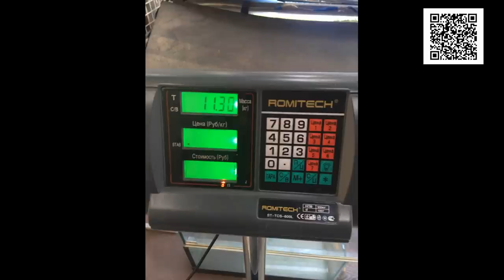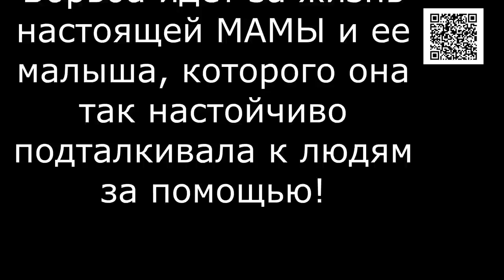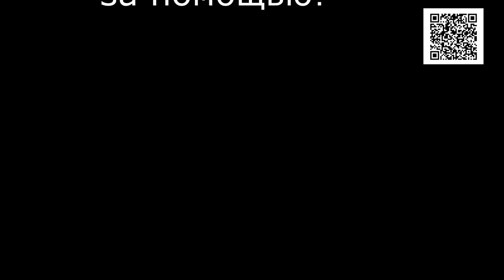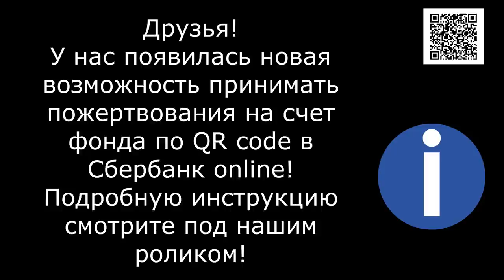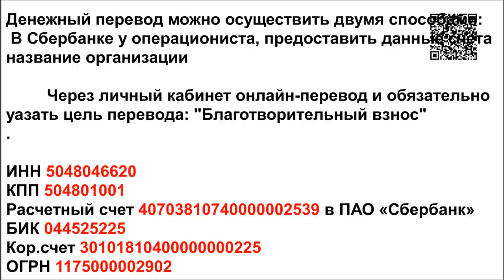Экзамен на человечность_Humanity test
An Examination of Humanity. I want us all to pass it with flying colors. And there are such people! A man who ran over a stray dog on the road brought it to a clinic, paid for the surgery, and even made sure to find it a home.

1. Откройте мобильное приложение Сбербанк-Онлайн. (если нет, то скачайте из AppleStore или GooglePlay)

2. Перейти в раздел «Платежи»
3. Выберите «Оплата по QR или штрихкоду»

4. Наведите камеру на QR или штрихкод

5. Выберите карту списания и нажмите «Продолжить»

6. Сверьте реквизиты получателя и убедитесь в правильности Ваших данных

7. Нажмите продолжить и далее Подтвердить. Придёт СМС с номера 900, с информацией о платеже.

8. Сохраните чек оплаты (можно сделать скриншот или отправить по почте). А можно просто пропустить, чек оплаты всё равно потом будет храниться в истории операций Сбербанк-Онлайн.

Голодные телефоны:
Билайн: 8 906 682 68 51
Билайн: 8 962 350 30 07
Теле2:  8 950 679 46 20

Банковские Карты:
Alfabank: 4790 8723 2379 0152
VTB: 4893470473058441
SberBank Visa Classic: 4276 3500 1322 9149

Our bank cards:
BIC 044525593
Получатель платежа: Valentina Silich

Visa Classic:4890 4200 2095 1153
The beneficiary of payment: Valeriia Utkina
Получатель платежа: Valeriia Utkina